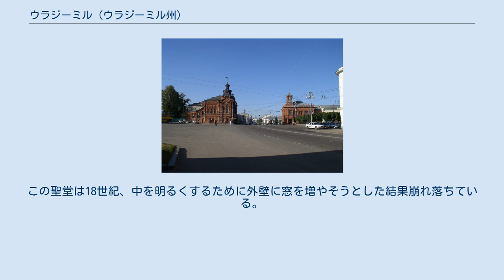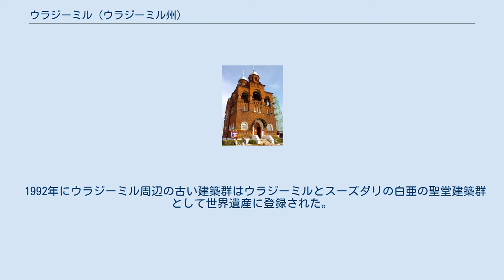ウラジーミル (ウラジーミル州)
ウラジーミル（ヴラジーミル；ロシア語:Владимирヴラヂーミル；ラテン文字表記の例:Vladimir）は、ロシア西部、ヴラジーミル州の州都で、人口は34万人。
モスクワの東200kmに位置し、モスクワとニジニ・ノヴゴロドとを結ぶ高速道路A7の沿線。
モスクワからは電車で3時間ほどである。
ヴォルガ川の支流クリャージマ川に面している。
 ロシアの古都の一つで、ウラジーミル・スーズダリ大公国の首都として栄えた。
いわゆる「黄金の環」を構成する都市の一つ。
1108年頃にキエフ大公ウラジーミル・モノマフにより要塞として建設されたといわれる。
この要塞は、ロストフ・スーズダリ公国（ウラジーミル・スーズダリ大公国の前身）の南東を守るものであった。
1238年、モンゴル帝国の襲撃を受け街は焦土と化したが、奇跡的にいくつかの中世ロシアの宗教建築が破壊を免れた。
 1992年、ウラジーミル市の聖堂群は近郊のスーズダリ市に残る聖堂群とともに、「ウラジーミルとスーズダリの白亜の建造物群」として、ユネスコの世界遺産に登録された。
 セミャージノ空港を擁し、冷戦時代にはドブリンスコエ空軍基地があった。
 ウラジーミル市街 黄金の門　夜景 クニャーギニンスカヤ教会。
モスクワ大公イヴァン3世により寄進された ウラジーミルの創建の年は伝統的には1108年とされる。
これは『原初年代記』の1108年の条でウラジーミルが言及されるためである。
ここから、1093年にウラジーミルを含む地方をロストフ＝スーズダリ公国の一部として相続したキエフ大公ウラジーミル2世モノマフがウラジーミルの町を建設し自らの名をつけた、という説が生まれている。
1958年には市の創建850年祭が祝われ、街の中心には当時作られた記念碑が多数飾られている。
 これに対し1990年代、ウラジーミルはこれよりも古くからあったという説が登場し論争となった。
原初年代記のイパーチー年代記（Hypatian codex）の解読を行う学者たちが、この地をウラジーミル1世が990年に訪れたという記述があることから、創建年もこの年に移動すべきとする見解を明らかにした。
2005年に可決されたウラジーミル市憲章（基本法）では990年を創建年としている。
 一方、1108年創建説を支持する学者は、新説に対し捏造ではないかと反論している。
近隣の古都スーズダリは1024年に初めて言及されているが、12世紀のスーズダリ住民はウラジーミルを「若い街」と呼びその支配者を傲慢に扱っていた。
年代記ではスーズダリの人々はウラジーミルの人々を自分たちのホロープ（奴隷）であり子孫であると呼んでいる。
12世紀から13世紀初頭にかけての抗争でも、ウラジーミルはスーズダリやロストフに比べ「若い街」と繰り返し書かれている。
 ウラジーミルが歴史上重要な都市となったのは12世紀も後半に入ってからのことである。
ロストフ＝スーズダリ公国を防衛する前哨として建設されたウラジーミルは、北東ルーシの公ウラジーミル2世モノマフの治世（1113年から1125年までキエフ大公）、およびその息子のユーリー・ドルゴルーキー（手長公）の治世（1154年から1157年までキエフ大公）には政治的にも軍事的にも重要性は持たず、ロストフやスーズダリが彼らの拠点であり、そこからキエフに影響力を伸ばした。
 ドルゴルーキーの息子、アンドレイ・ボゴリュブスキー（1157年 - 1175年）がロストフ＝スーズダリ公国を継いで以降、彼の住むウラジーミルが公国の中心となり、以後モンゴル帝国の襲来（1237年）までの間その黄金時代が続いた。
彼はウラジーミル北東郊外の村ボゴリュボヴォ（Bogolyubovo）に居城を築き、彼の公国がキエフ大公国に代わりルーシでの主導権を握るようになる。
アンドレイがこの城で殺された後は同じくドルゴルーキーの息子であるミハイロ・ユリエヴィチ、次いでその弟フセヴォロド3世（大巣公）がウラジーミルに入り、ロストフやスーズダリのボヤール（貴族）たちと抗争しながら勢力を広げてゆく。
 ウラジーミルは公国首都として急速に大きく豊かになり、アンドレイ・ボゴリュブスキーの代にウラジーミルに生神女就寝大聖堂（1158年）や黄金の門（1164年）が建設されている。
アンドレイは1164年にはキエフの府主教から分かれた新しい府主教をウラジーミルに置こうとすらしたが、コンスタンティノープル総主教に拒絶さ...